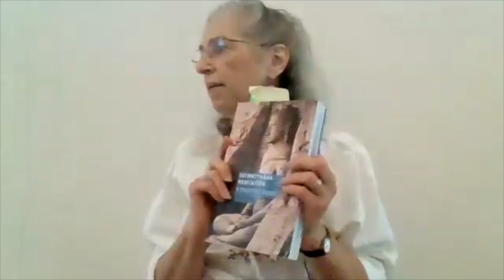Mindfulness and Investigation - Seven Awakening Factors - Sunday Sangha (2023-06-11)